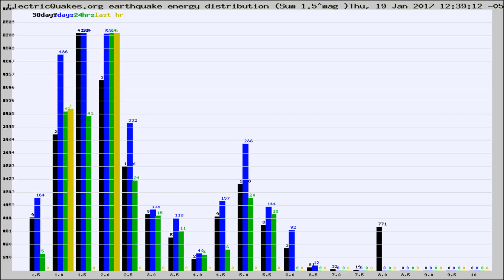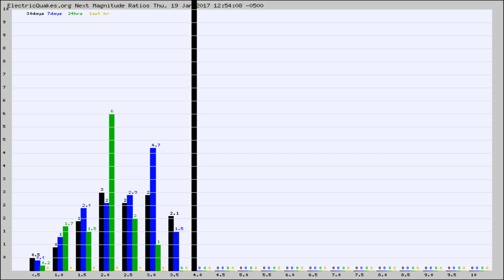Todays_Hourly_World_Earthquake_Statistics_from_ElectricQuakes.org_01-19-17+13:02:01